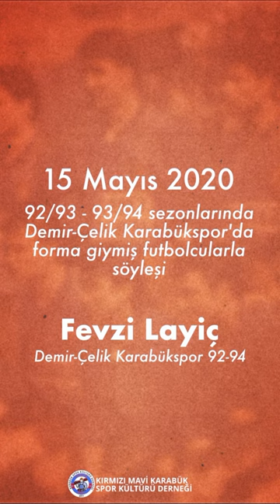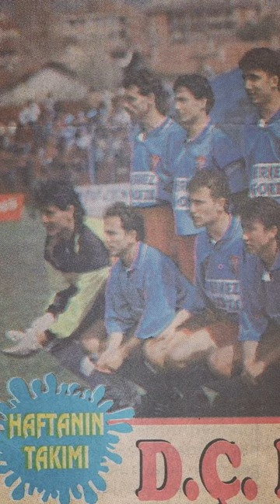Fevzi Layiç anlatıyor... Karabükspor'un dününden bugününe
15 Mayıs 2020 Cuma gecesi 92/93 ve 93/94 sezonlarında Demir-Çelik Karabükspor forması giymiş değerli büyüklerimizle gerçekleştirdiğimiz söyleşiden Fevzi Layiç kesiti... Videonun tamamı YouTube kanalımızda!